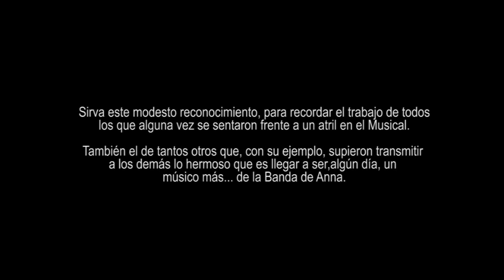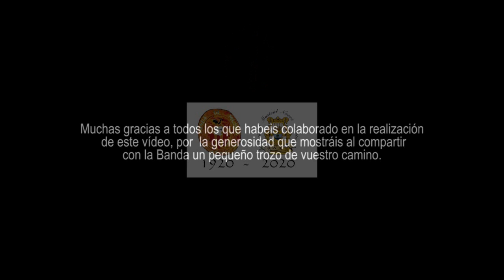Anna p.d.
La SM Nueva Artística de Anna interpreta, en la distancia, el pasodoble Anna del maestro  José Aparicio Peiró. Las grabaciones se efectuaron durante los días 1 y 7 de mayo en los domicilios de los 63 músicos que participaron en el reto